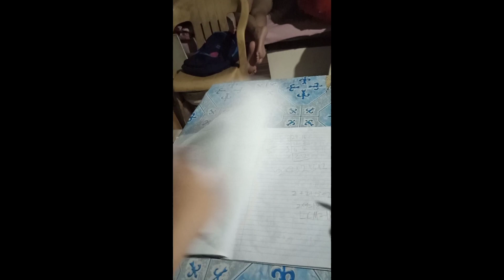My first ever drawing video!